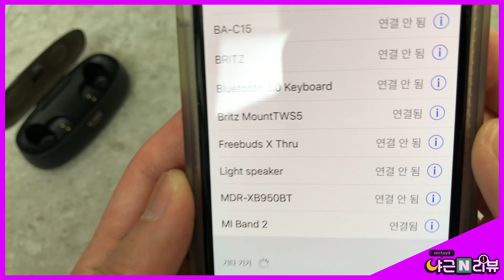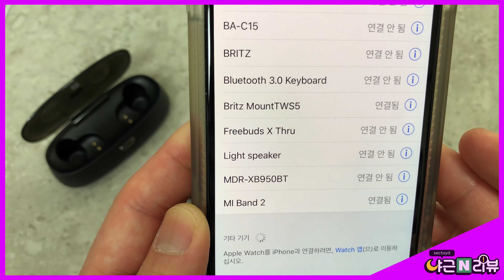브리츠 블루투스 이어폰 Britz Mount TWS5 페어링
블로그 리뷰용 영상입니다

전체적인 마감도 훌륭하고 디자인도 굉장히 잘 나왔습니다.
TS32 / 스카이 핏 프로와 동일한 제품입니다. (완벽하게)
소리는 저음이 너무 강해서 비트에 목숨건 분들이 아니라면 추천하지 않습니다.
블루투스 연결 성능이 탑급에 해당해서 연글 끊김 같은거 극혐하는 분들에게 아주 좋습니다. 만약 이거 쓰면서 연결이 불안정 하다면 제품 고장 또는 다른 곳에서 원인을 찾아야 합니다. 그정도로 연결성 하나는 끝내주는 제품입니다. 소리안습